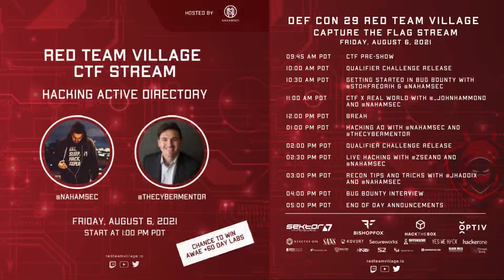DEF CON 29 Red Team Village - CTF Day 1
Red Team Village CTF Day 1